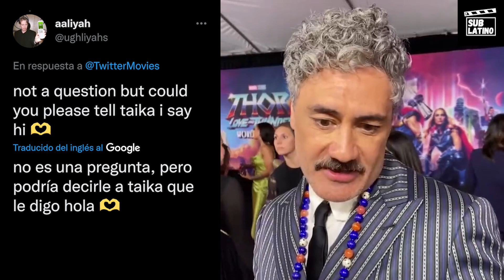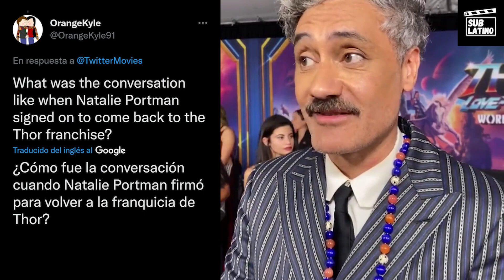Premiere de "Thor: Love and Thunder" | Alfombra Roja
ENTREVISTA SUBTITULADA AL ESPAÑOL (ACTIVA LOS SUBTÍTULOS)

Este jueves 23 de junio se celebró la premiere mundial de la última película de Marvel Studios, "Thor: Love and Thunder". La alfombra roja tuvo no solo al elenco de la película, sino también a otras estrellas del Universo Cinematográfico de Marvel.

En esta oportunidad destacaron Natalie Portman, quién volvió después de varios años, y Christian Bale, quién hace su debut en Marvel.

FUENTES:
Twitter Movies, Marvel Studios, Marvel Entertainment.